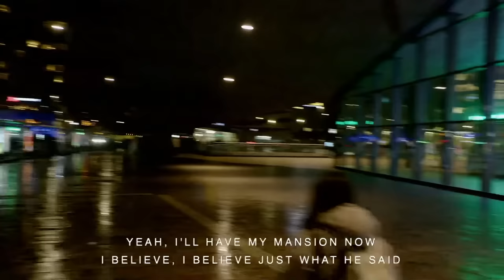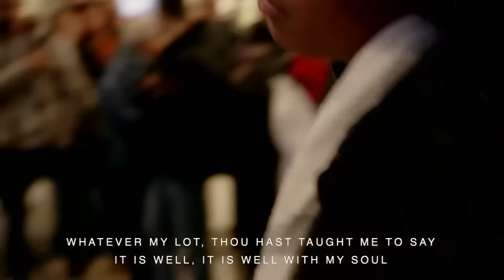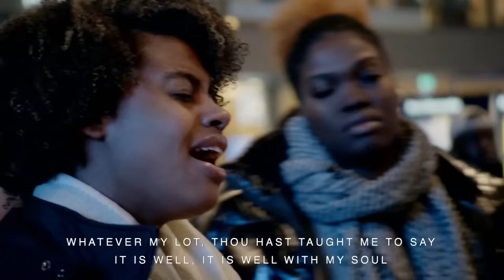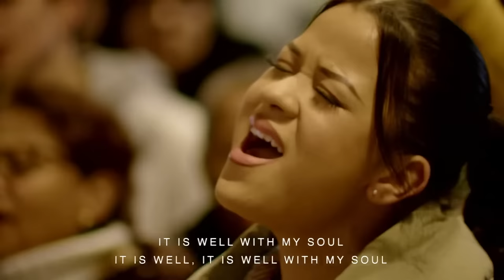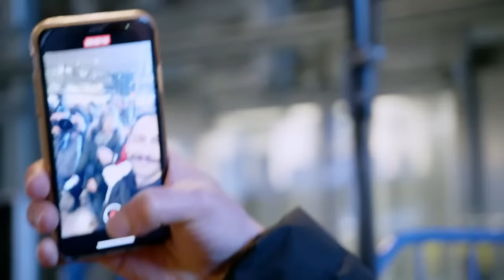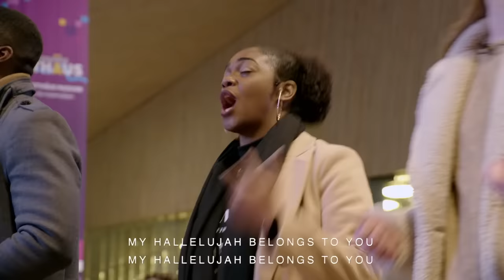Live worship GOSPEL AT THE STATION #7 - Presence Choir op ROTTERDAM CENTRAAL STATION Rotterdam CS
Kijk donderdagavond 23 februari 2023 om 19:00 uur mee met GOSPEL AT THE STATION. Live worship, deze keer vanaf station ROTTERDAM CS!

✅ Druk op 🔔 en blijf op de hoogte
✅ Deel de link van de livestream met je vrienden

✅ Of ga in uw GIVT-app naar 'Presence'
✅ Door partner van Presence te worden helpt u mee om dit werk mogelijk te maken.
✅ Of geef rechtstreeks via NL89RABO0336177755 t.n.v. Stichting Presence

Het doel van Presence is Gods aanwezigheid zichtbaar maken in de levens en roepingen van mensen, in de kerk en op plekken van invloed in ons land. In 2023 heeft Presence weer avonden ingepland om het evangelie te brengen op centrale plekken in ons land. Gecombineerd met prachtige worship en gospel door het Presence Choir!